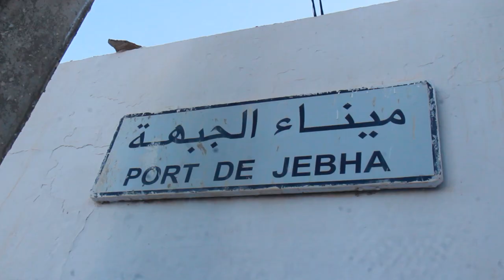اكتشفو معايا مدينة الجبهة ـ وشواطئها ساحرة - Jebha City Vlog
قناة مختصة بالسفر
جولة في مدينة الجبهة ولي عرفتكم عليها وعلى شواطئ ديالها ساحرة (شاطئ مرسدار، شاطئ مونيكا ، شاطئ لحواض) وفين تقدرو تاكلو فالجبهة
vlog medina essaouira
jebha vlogمدينة الجبهة المغربيةmoroccoel jebha. مدينة الجبهة المغربيةشاطئ الجبهةشاطئ مدينة الجبهةel jebha marochotel jebhatour du marocvlog maghribiالحسيمةvlog al hoceimaشواطئ الحسيمةvlog jebhaplage jebhaplage monica jebhaplage mers dar jebhalocation jebhaمنطقة الجبهةشاطئ الحواضشاطئ مرس الدارشقق للكراء الجبهةtrip in moroccovisit moroccoel jebha الجبهة